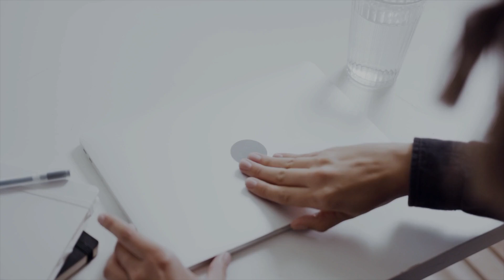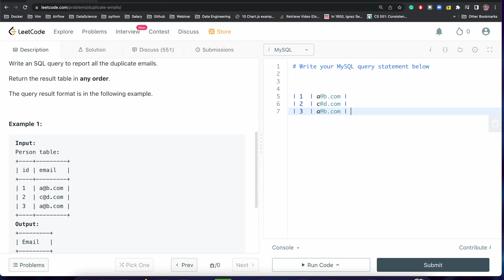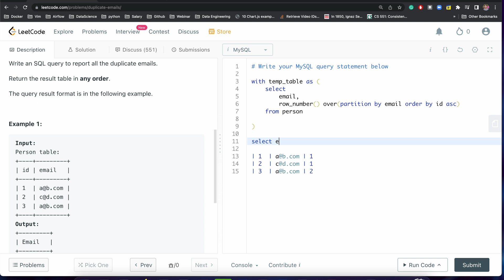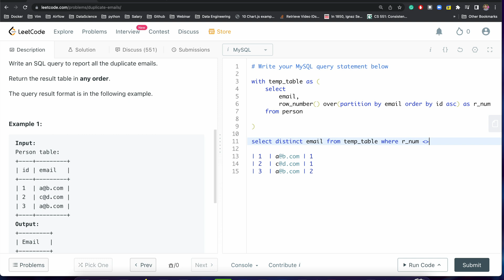Duplicate Emails | Leetcode - 182 | Week 4 | Qs23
Leetcode - 182.Duplicate Emails
Asked by Microsoft two times - Source Leetcode

SQL Question
Write an SQL query to report all the duplicate emails.

SQL Schema
Create table If Not Exists Person (id int, email varchar(255))
Truncate table Person

Table: Person
| Column Name | Type    |
| id          | int     |
| email       | varchar |
id is the primary key column for this table.
Each row of this table contains an email. The emails will not contain uppercase letters.

Return the result table in any order.
The query result format is in the following example.

Example 1:
Input:
Person table: